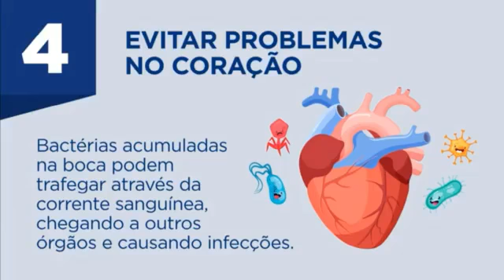4 Motivos Para Não Dormir Sem Escovar Os Dentes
DescriçãoA Higiene bucal é considerada a melhor forma de prevenção de cáries, gengivite, periodontite e outros problemas na boca, além de ajudar a prevenir o mau - hálito. Higiene bucal é necessária para todas as pessoas manterem a saúde de seus dentes e boca.

Há mais de uma década transformando sorrisos na cidade de Surubim